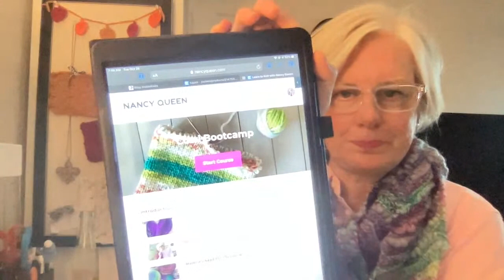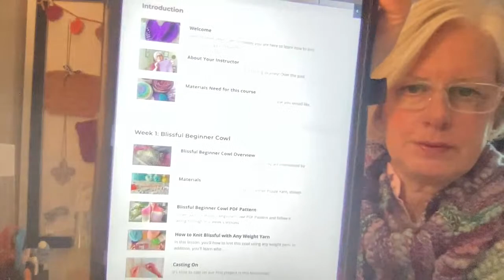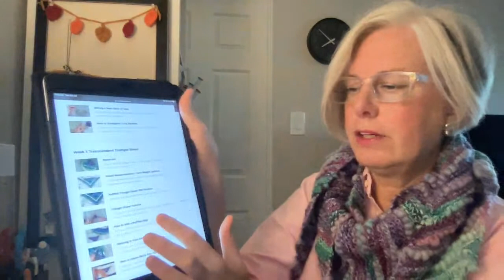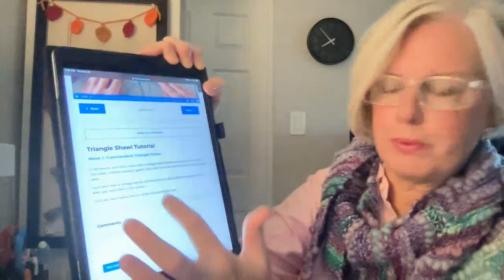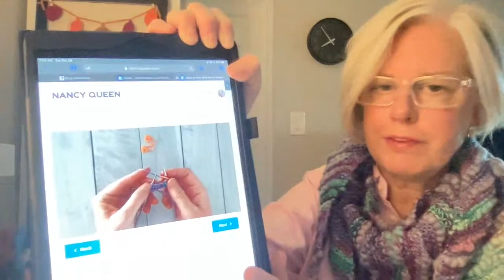Shawl Bootcamp: Knit 5 Shawls Using Any Weight Yarn!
The doors are opening today on my most popular knitting course, Shawl Bootcamp! In this LIVE, you'll learn:
- What is in the knitting course
- Who it's meant for
- And all of the projects included

In addition, I'll show you the giveaway for the first 8 people who sign up for the course!